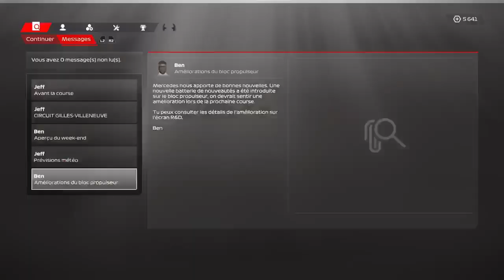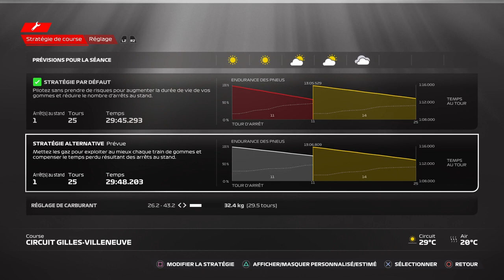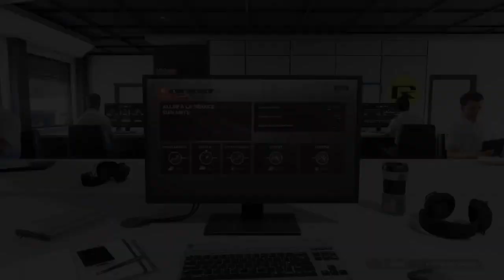F1 23 mode my team #9 saison 3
on continue le my team 3éme saison

difficulté IA 50
course a 35%
qualif course
voiture de sécurité activé
drapeaux rouge activé
dégât avec